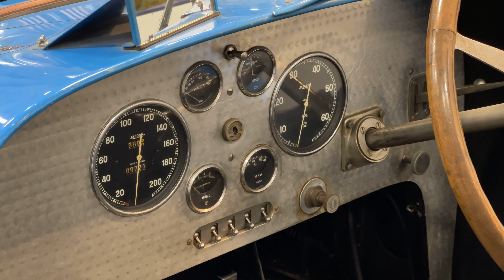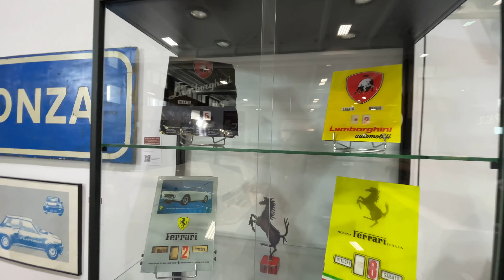Je vous emmène au SALON RETROMOBILE 2022 avant l'ouverture !!!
Pour le premier épisode de "portes ouvertes" je vous emmène au salon RETROMOBILE de Paris avant l'ouverture au public ! J'espère que vous allez kiffer la visite !

Cette vidéo est tournée en partenariat avec VULCAN MAGAZINE, un mag 100% passion, 100% Français d'une superbe qualité !

Ou pour les plus jeunes sur le pass-culture, toutes les infos en story à la une

Encore merci a Aurélien et Sylvain de m'avoir permis de vous sortir cette vidéo !